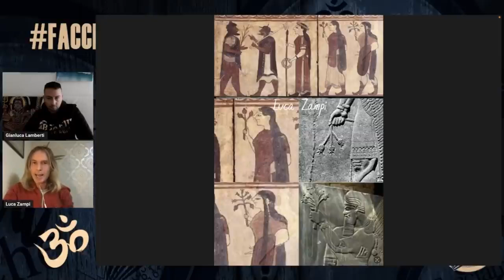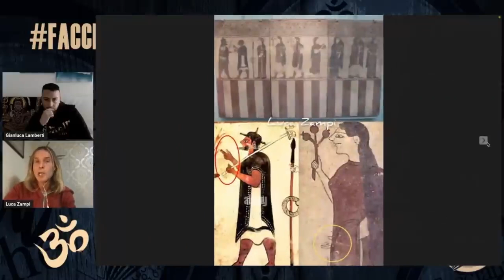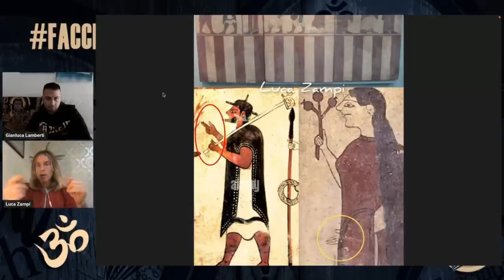OPPIO O MELOGRANO nel 700 a.C.? di LUCA ZAMPI 🎬✅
CLIP BREVE:

Estratta dalla puntata "DISCENDENZE DIVINE: SEI DITA E ARTI INVERTITI" con LUCA ZAMPI
su @FacciamoFintaChe
Conduce  @GianlucaLamberti

Libro: "I 108 AFORISMI DE IL GIOVANE MEBSET"

MesbetTV è un progetto che vive solo grazie alle vostre donazioni.